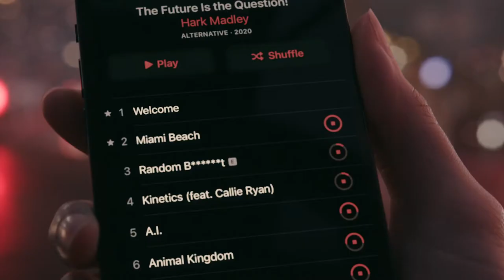Amazon com New Apple iPhone 12 Pro 128GB, Graphite Locked + Carrier Subscription